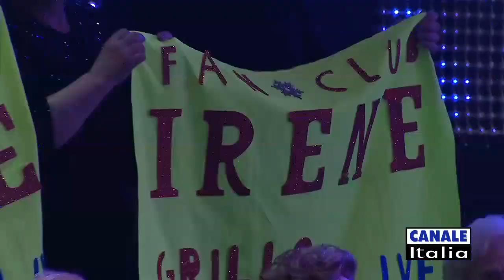Irene Grillo "Grazie dei fiori" | Cantando Ballando